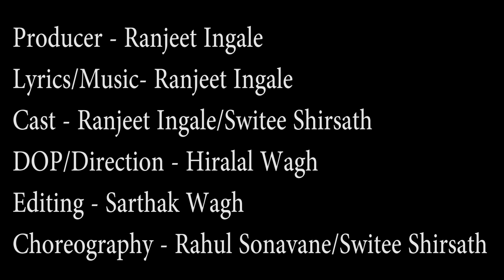//pyar tule dil mna karas //प्यार तुले दिल मना करस \\Singr ranjeet ingale//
निर्माता/गीतकार -रणजित इंगळे
Cast - Ranjeet Ingale/Sweet Shirsath
संगीत /रिधम  -BK स्टुडिओ
Shooting/Direction - Hiralal Wagh
Editing - Sarthak Wagh

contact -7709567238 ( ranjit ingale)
भय्यामोरे सिंगर साहेब
सचिन कुमावत
विनोद कुमावत
पुष्पा ठाकूर राणी कुमावत मित्रानो हेगीत आवडल्यास जास्तीत जास्त शेर करा व चायनलं सबस्क्राईब करायला विसरू नका आपलं प्रेम व आशीर्वाद नेहमी असू द्या धन्यवाद 🙏🙏🙏🙏🙏🙏🙏🙏